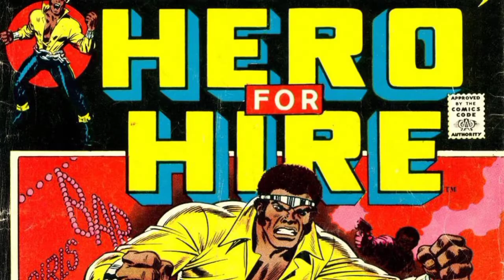Luke cage origin and powers in tamil